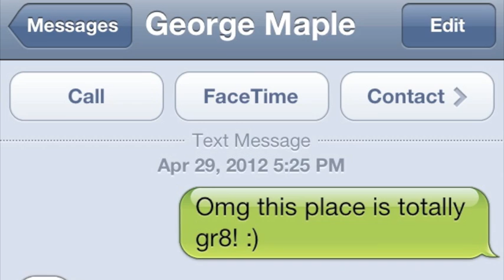Texting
Westwood High School social commentary video